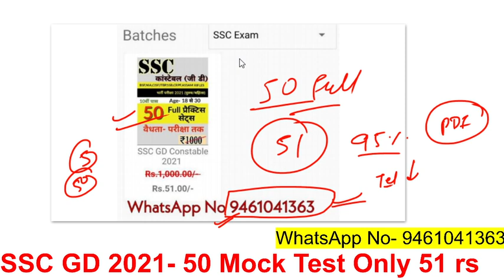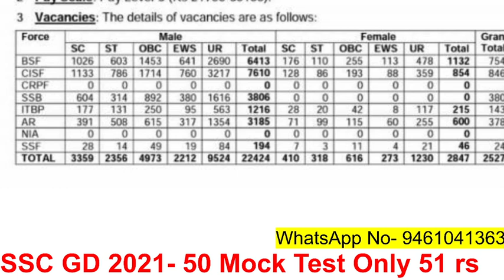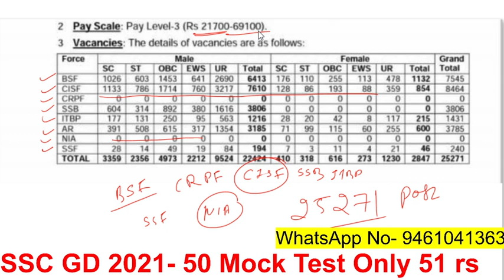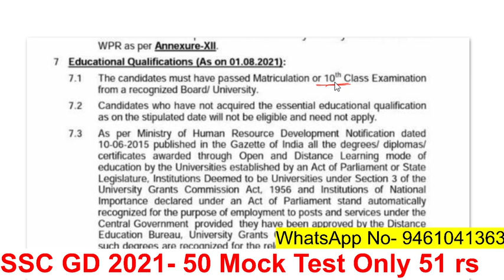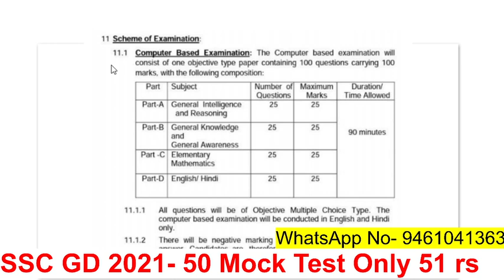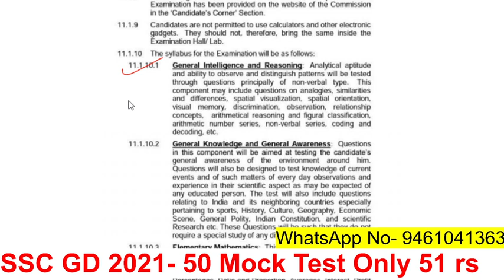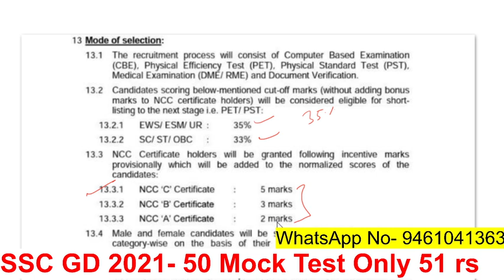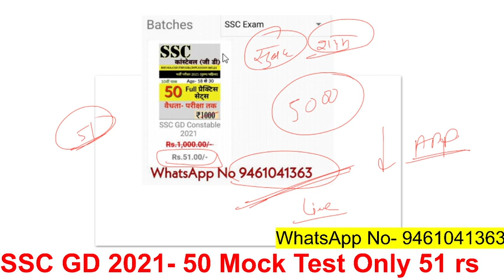SSC GD Recruitment 2021 / New Syllabus/ Age भर्ती प्रक्रिया दसवीं पास Cut Off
ssc gd previous year paper book in hindi
ssc gd question paper 2020 in hindi
ssc gd practice set in hindi pdf download
ssc gd math question in hindi pdf download
ssc gd question paper 2018 pdf download in english
ssc gd form date 2021
ssc gd constable 2021 vacancy notification
ssc gd constable 2021 registration